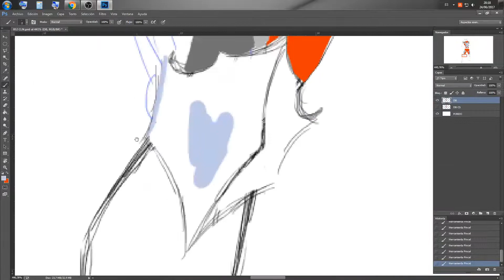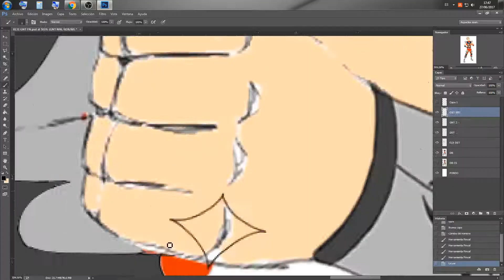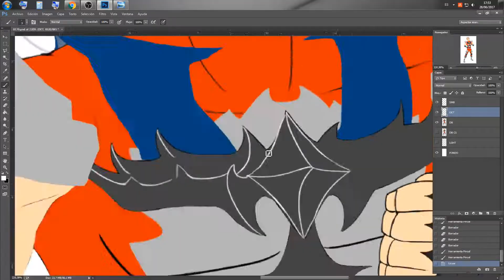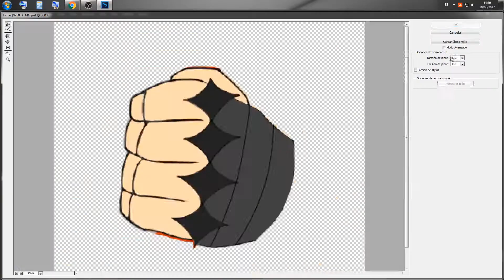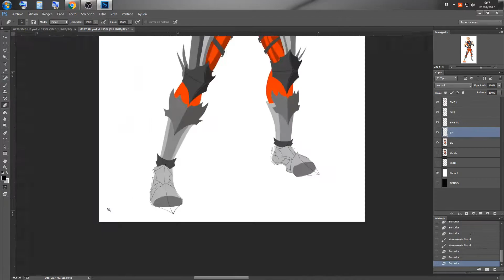Speed Painting Manga | Concept Art | Character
Total time lapse: 20h.